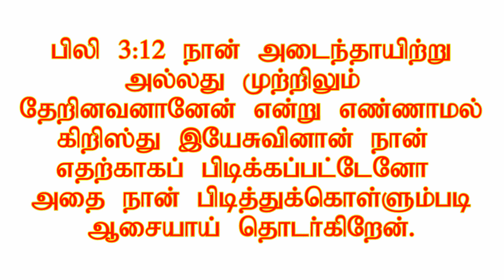Strive to be a perfect man